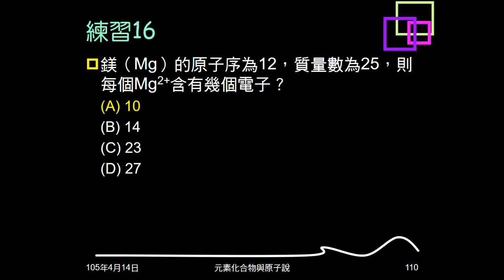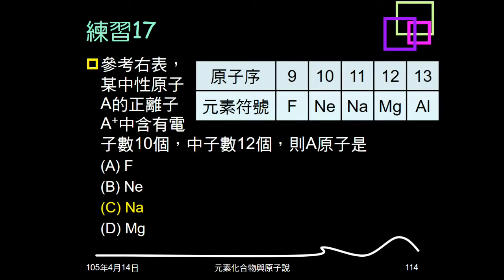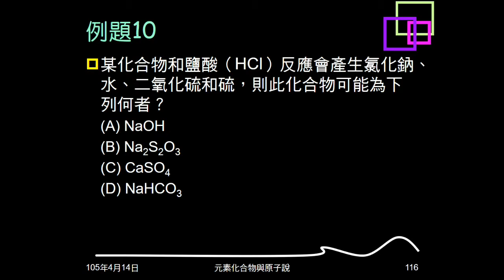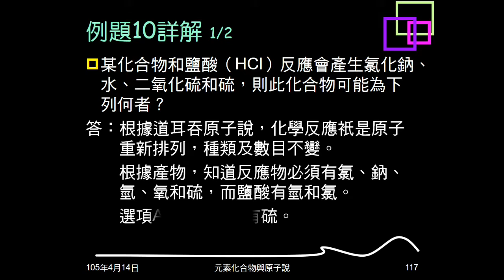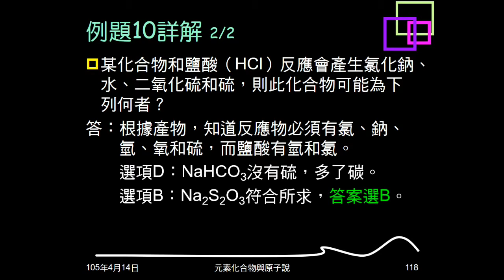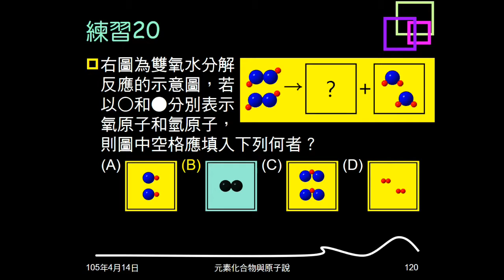104學年複習元素與化合物16：例题09、10；練習17～20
例題09給表格，其中有質子數、中子數、質量數，問哪一組有相同原子序。練習17給5個原子的原子序及元素符號，已知正二價A離子有10個電子，12個中子，問A為可物。練習18給5種原子質子、中子數，問哪兩個是相同元素。例題10知化合物與鹽酸作用的產物，問化合物可能為何。練習19是物質燃燒生成二氧化碳及水，問物質不可能為何者。練習20圖示反應前後粒子狀況，問空格的粒子組成。